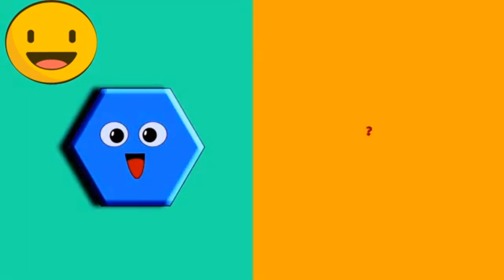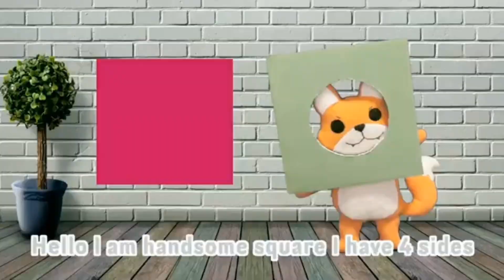Learn Shapes I Teach shapes to kids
Learn Shapes I East way to Teach shapes to kids